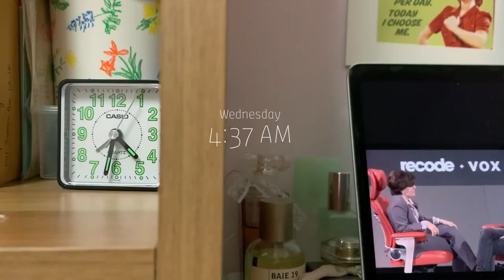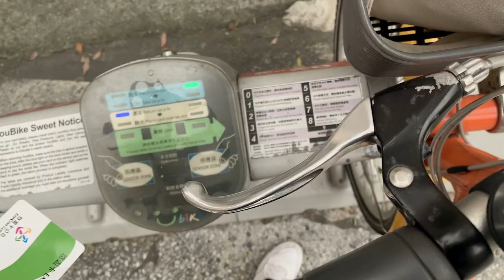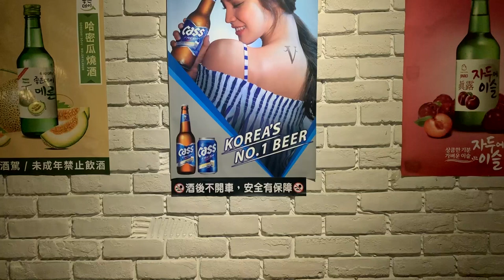Learning in Two Time Zones: Day in the Life of a BU International Student Learning Remotely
Making it to class by 9am is difficult for some college students...now try 3:30am. This pre-dawn wakeup call has become the typical morning routine of Boston University senior Christina Yang, an international student taking her courses from her home in Taipei, Taiwan. Christina has been studying remotely since the start of the COVID-19 pandemic, and discusses some of the challenges presented by stark time zone difference. However, she explains that there are some perks to living in a country where COVID-19 is currently a relatively low threat to daily life. Christina is able to catch up with friends from high school, spend time with family, and study in cozy cafes and restaurants all around the city.

Video Chapters:
0:00 An early morning wakeup call
0:25 Meet Christina
0:52 Beginning classes
1:42 Exploring Taipei, Taiwan
2:21 Additional coursework
3:05 Baking some sweet treats
4:27 Traveling around the neighborhood
5:07 Cafe study session
5:43 Catching up with high school friends
6:25 Outro